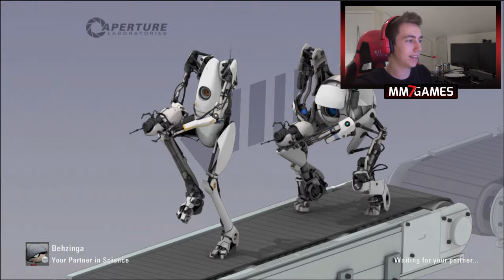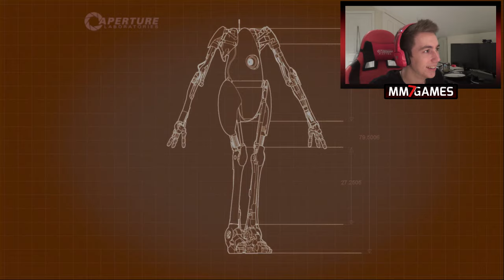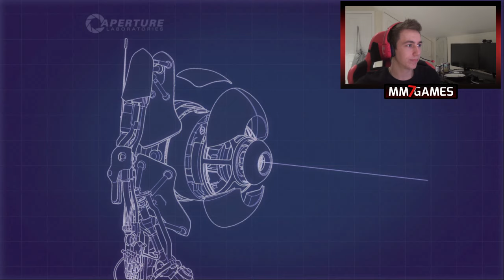PORTAL 2 WITH ETHAN!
Become a Member Become a Member Leave a like for more Portal 2!